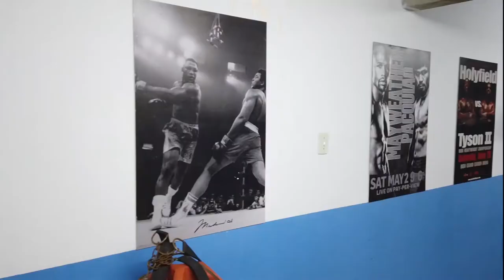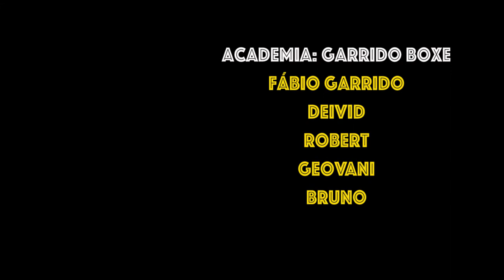GARRIDO BOXE TREINO FUNCIONAL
TREINO FUNCIONAL com 19 exercícios, com duração de 30 segundos por 10 segundos para trocar de exercícios.